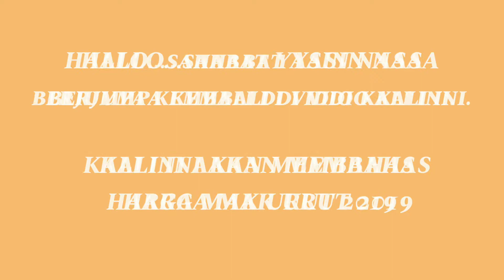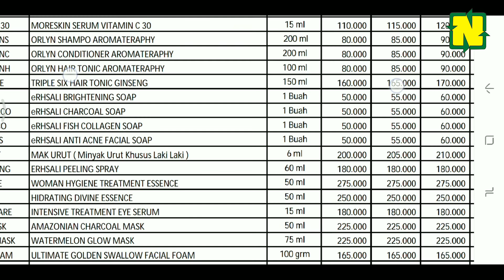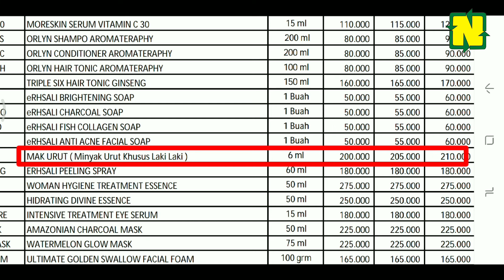PENTING...Harga Mak Urut Nasa Terbaru 2019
Harga Mak Urut Terbaru 2019
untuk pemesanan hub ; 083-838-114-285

sering kali banyak dari temen temen yang sudah tau apa itu mak urut ..tapi untuk harga normal kemungkinan besar masih banyak yang tanya.

maka dari itu kali ini saya akan bagikan harga normal mak urut

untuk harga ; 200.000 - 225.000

terima kasih untuk temen temen yang sudahsubscribe channel yasin nasa..

tunggu vidio vidio selanjutnya ya ...